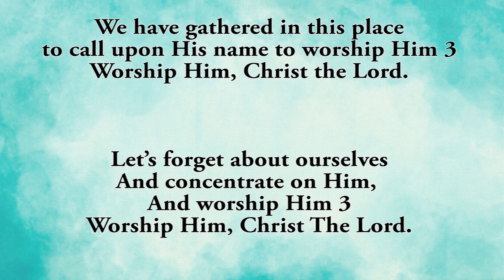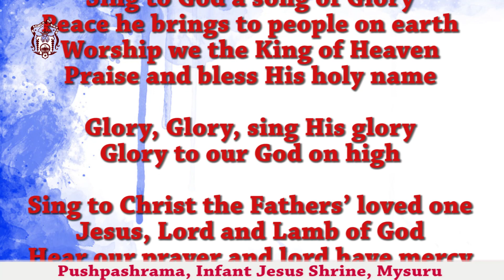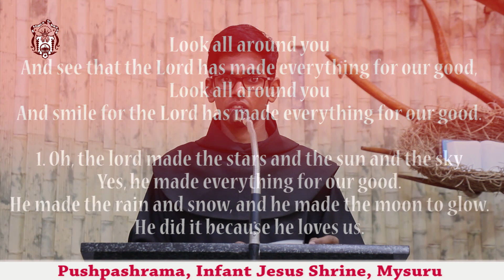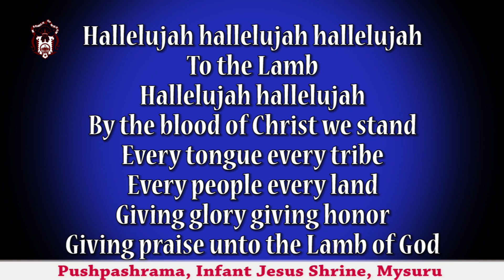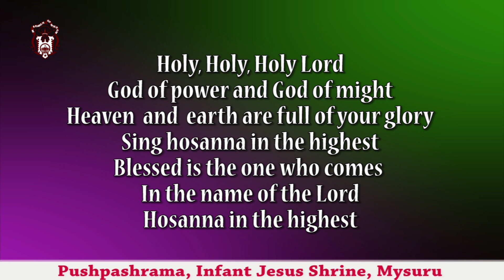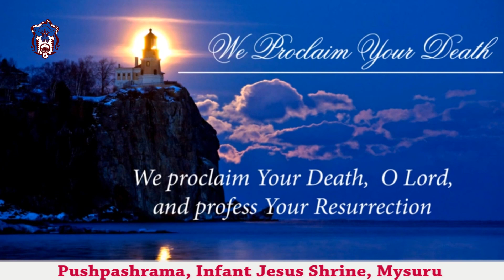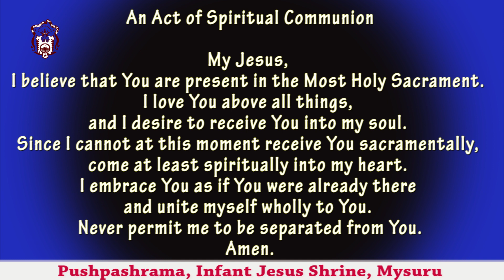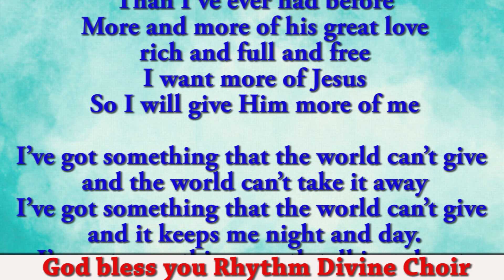Holy Mass | English | Sixteenth Sunday | Pushpashrama, Infant Jesus Shrine, Mysuru